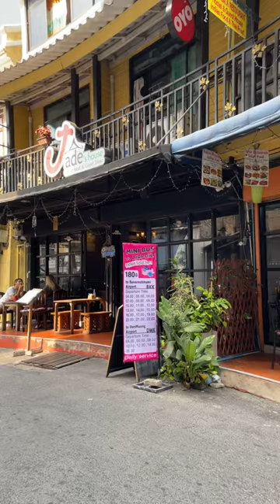Dhaka to Thailand Tour: 5-Day Itinerary for the Perfect Trip (Part - 1)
Discover the best of Thailand on this 7-day tour from Dhaka. Explore the bustling capital city of Bangkok, the ancient ruins of Ayutthaya, the stunning beaches of Phuket, and much more. This is the perfect trip for anyone looking to experience the diverse and exciting culture of Thailand.

How to get a visa for Thailand from Bangladesh?
What are the requirements for a Thailand visa for Bangladeshi citizens?
How much does a Thailand visa cost for Bangladeshi citizens?
How long does it take to get a Thailand visa for Bangladeshi citizens?
Can I get a Thailand visa on arrival?
What are the best places to visit in Thailand?
How much does it cost to travel to Thailand?
What is the weather like in Thailand?
When is the best time to travel to Thailand?
What are the customs and etiquette in Thailand?

This video is the property of Green Passport🟢 and may not be reproduced, distributed, or transmitted in any form without the prior written permission of Green Passport.